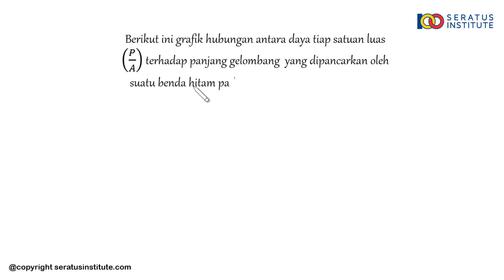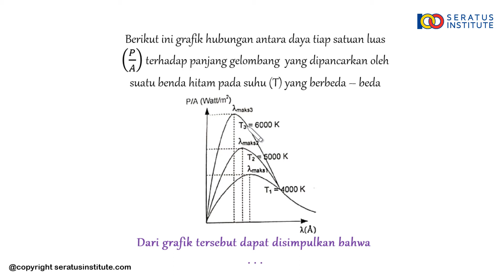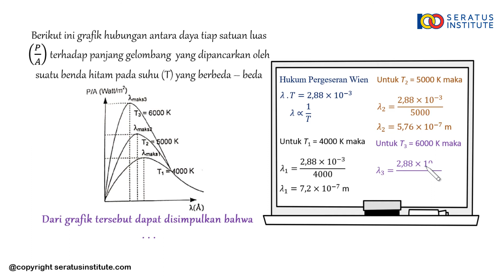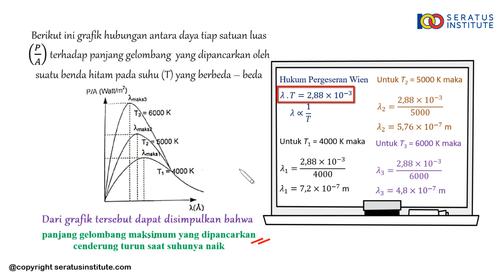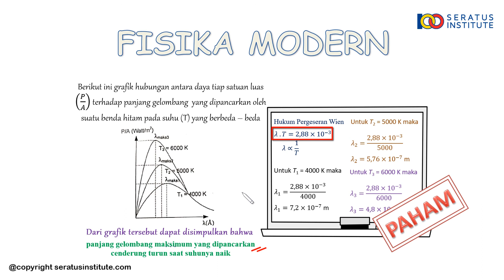PEMBAHASAN UN FISIKA SMA TAHUN 2019 (NO 40)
Berikut ini soal UN FISIKA SMA TAHUN 2019 NO 40
Berikut ini grafik hubungan antara daya tiap satuan luas ( P/A ) terhadap panjang gelombang  yang dipancarkan oleh suatu benda hitam pada suhu (T) yang berbeda – beda.
Dari grafik tersebut dapat disimpulkan bahwa . . .

Selamat belajar
Salam100